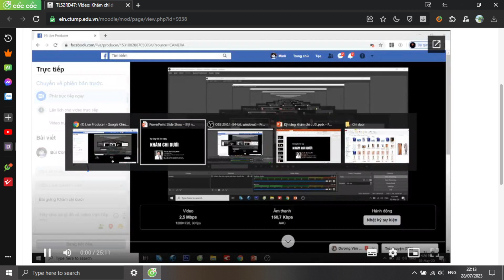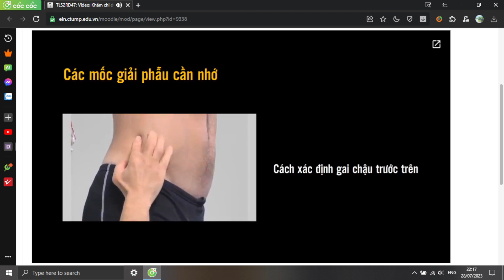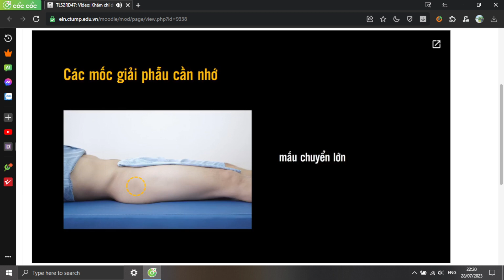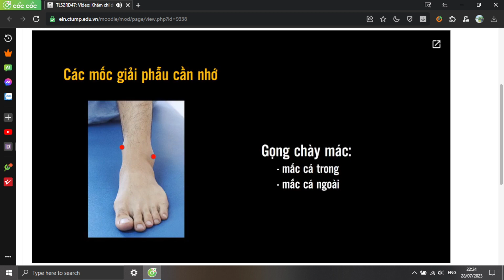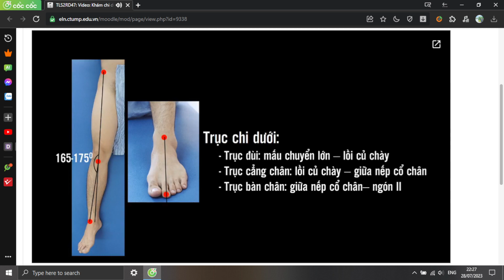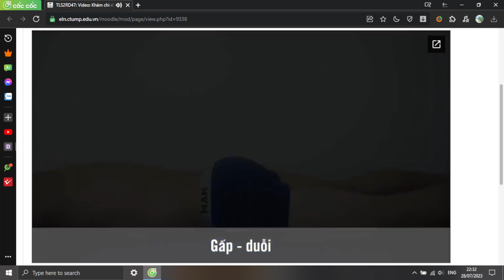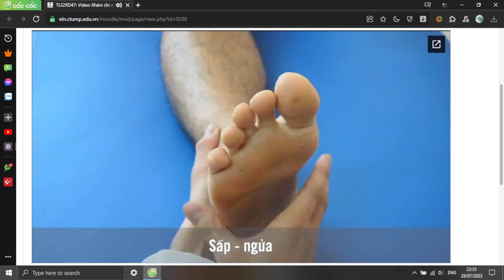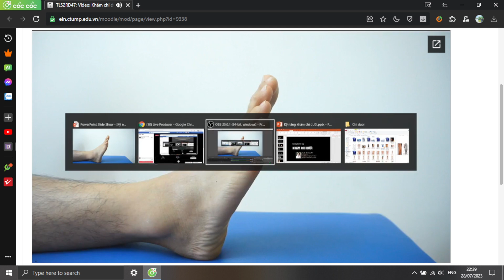TIỀN LÂM SÀNG II CTUMP: Bài 2.8: Khám chi dưới